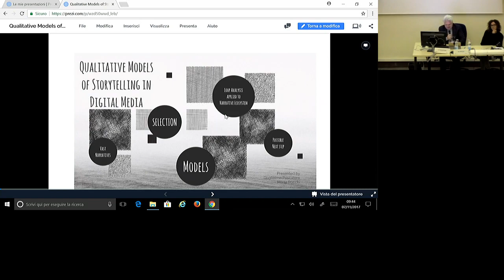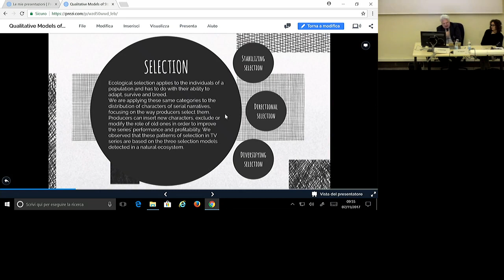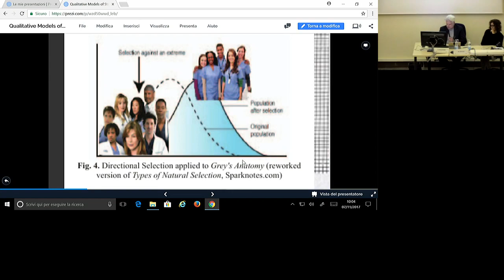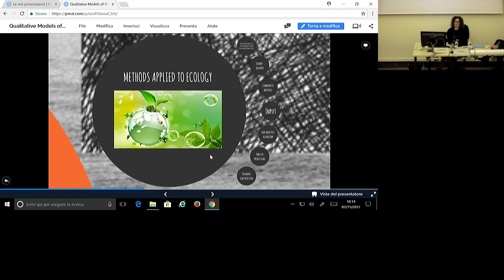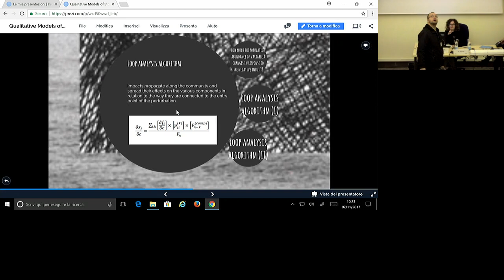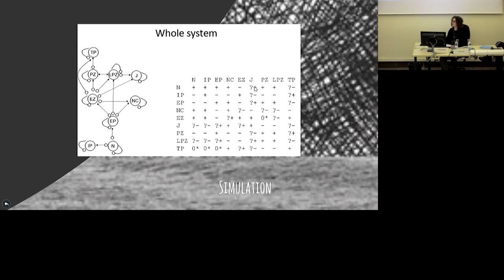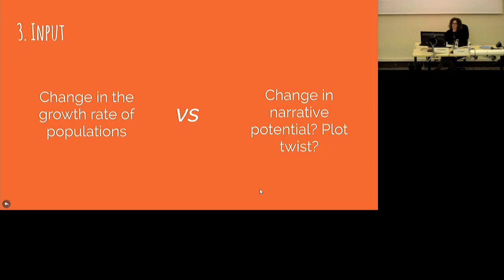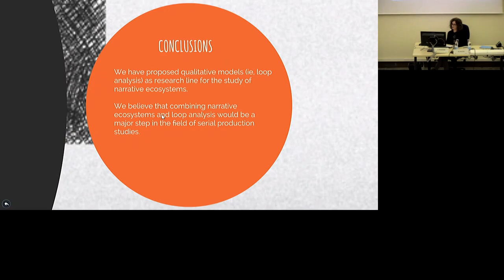Qualitative Models of Storytelling in Digital Media-Seminar by Guglielmo Pescatore and Marta Rocchi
Digital Humanities and Digital Knowledge (DHDK) - Inaugural Opening Events. Bologna, 11 October 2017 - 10 November 2017.